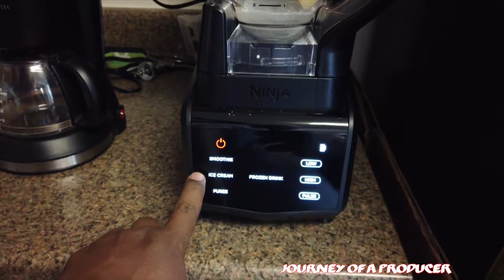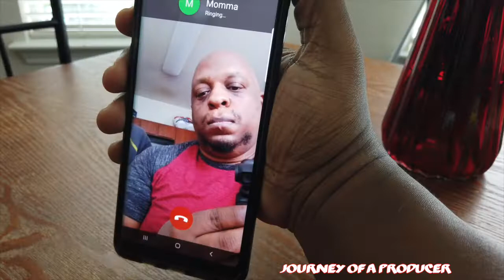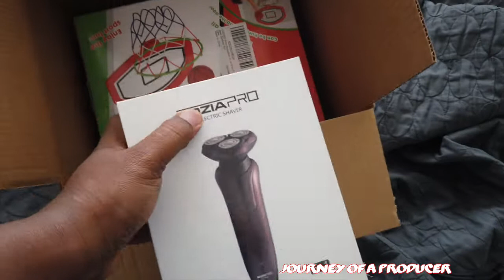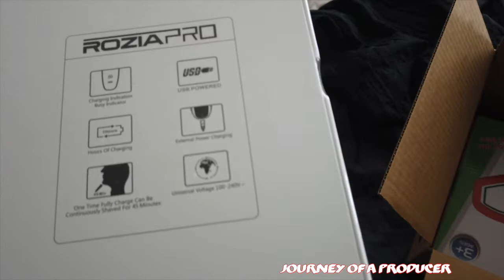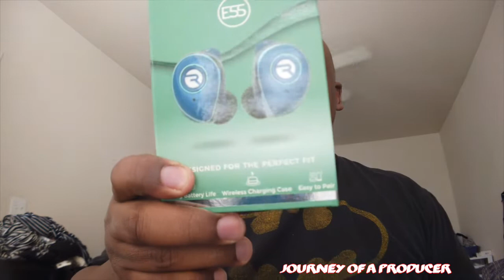Sorry for the Wait - Journey of a Producer [#264]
This was right as the Pandemic was starting, up until maybe 3 weeks go. Thanks for sticking in there. We are at 3000

Download the Get Upside app to get gas, food, and grocery prices less than everyone else.

Use Code: Journey7236
IOS device -
This will get you .20 cents/gallon off your first fill up.

Cameras I use:
DJI osmo pocket

LIGHTING (similar to what) I USE:

Low Priced Batteries:
48 AA Batteries